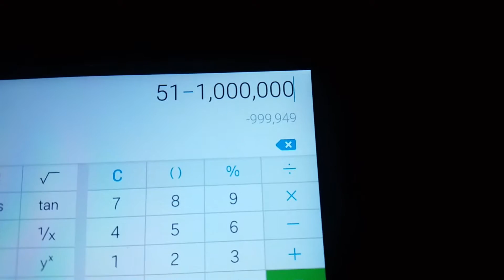WE ARE SO CLOSE TO 1 MILLION SUBS!!!!